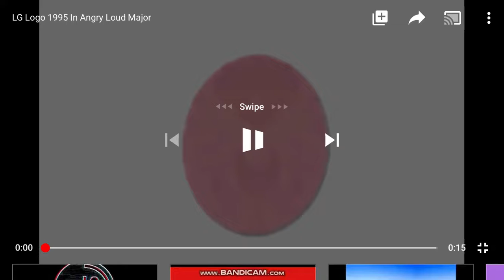LG Logo 1995 In clay motion